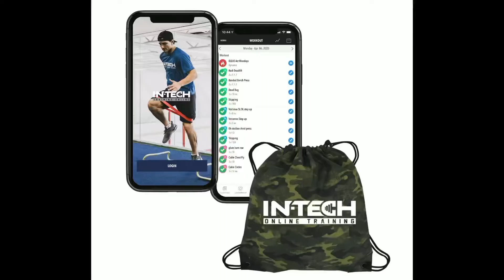February 5, 2021